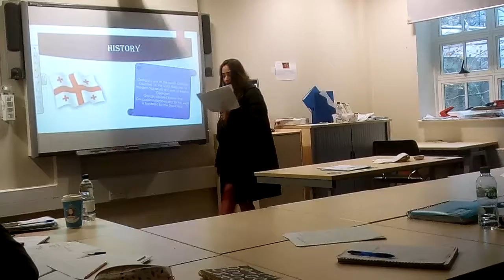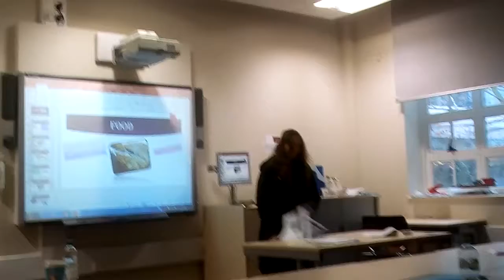Maria Presentation Georgia